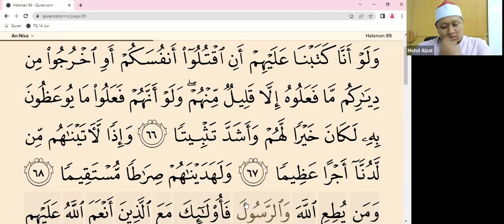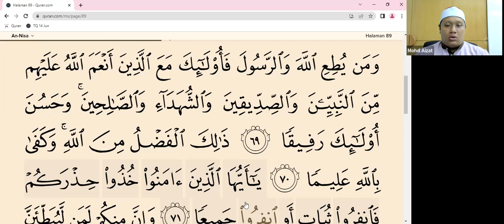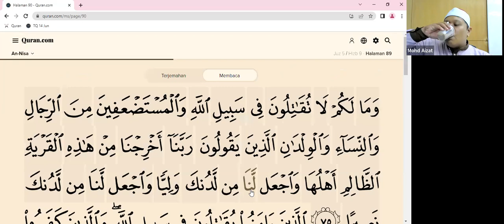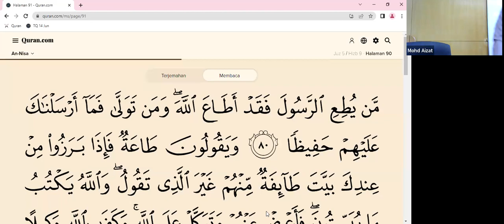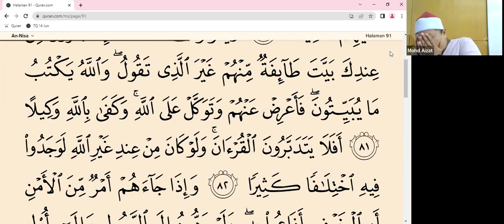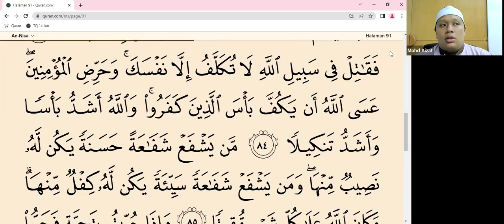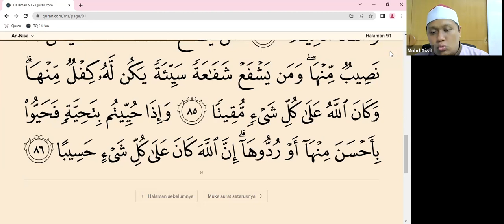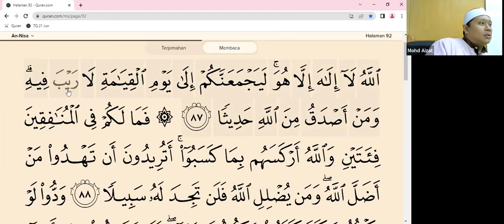14062023 | KELAS TALAQQI AM SESI RABU GROUP 2 (USTAZ ALIF)